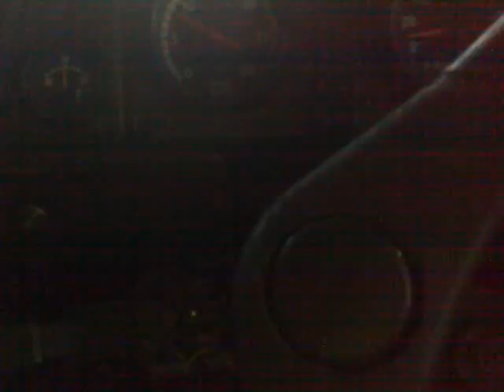b double through shed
coming through the shed @ allied express. BNE. freightliner FLB